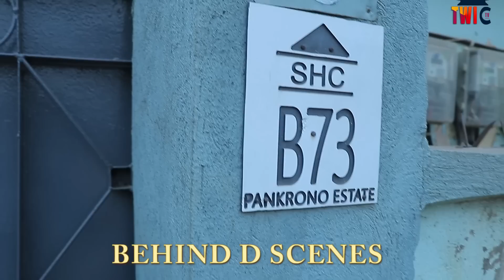💕KOMPANY BREAKS SPENDYLOVE VIRGINITY EP 8🤣AWURAMA😎39,40😄C-CONFION🤣MONTANA